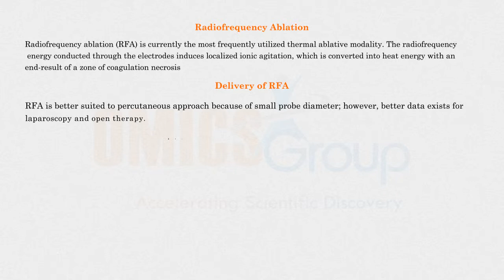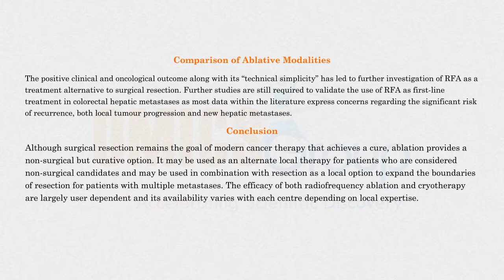Journal of Gastrointestinal & Digestive System video